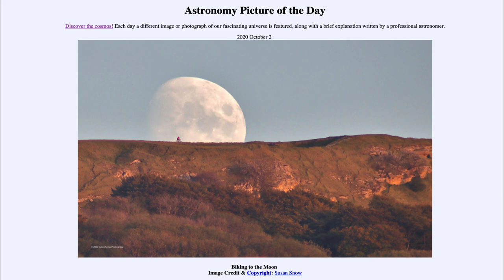2020 October 02 - Biking to the Moon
In today's image, we see an image of the moonrise with a biker in the foreground. If we wish to get an idea of how far away our Moon is - you can consider that it would take over a year of riding a bicycle continuously at 40 km/hr for a biker like this one to reach our Moon.